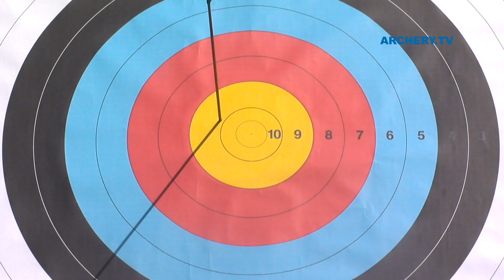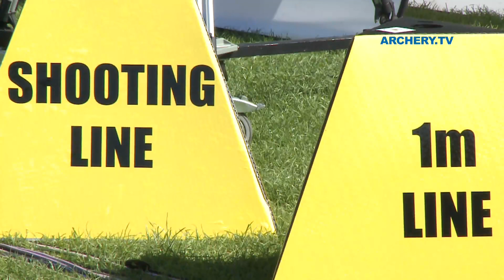Alejandra Valencia v Ilgin Kizilgunesler – recurve cadet women bronze | World Youth Champ 2011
Recurve cadet women's individual bronze medal match between Alejandra Valencia of Mexico and Ilgin Kizilgunesler of Turkey at the 2011 World Archery Youth Championships in Legnica, Poland.